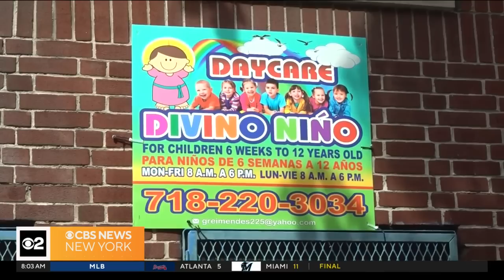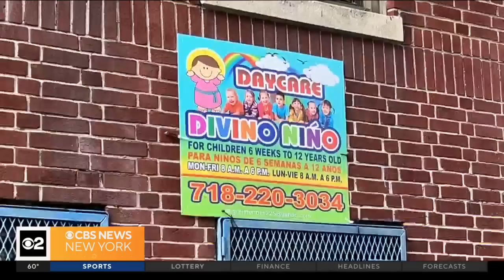2 arrests made in Bronx day care death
Grei Mendez, the owner of Divino Niño Daycare, and Carlisto Acevedo Brito, are accused of murder, manslaughter, assault, and various drug charges. CBS New York's Christina Fan reports.